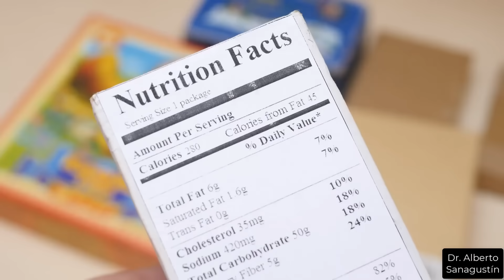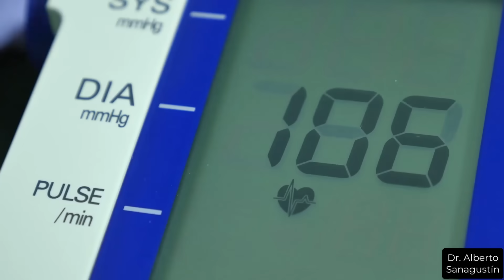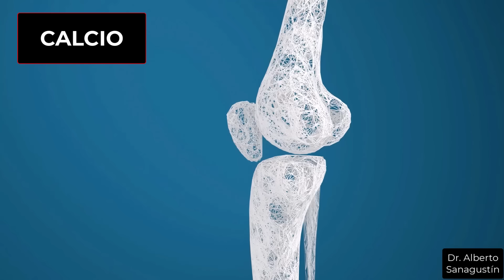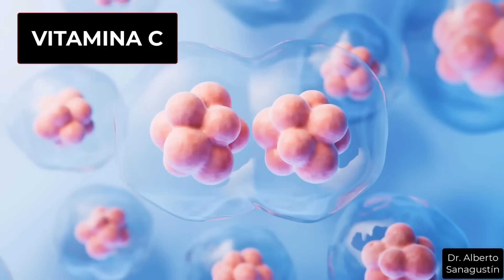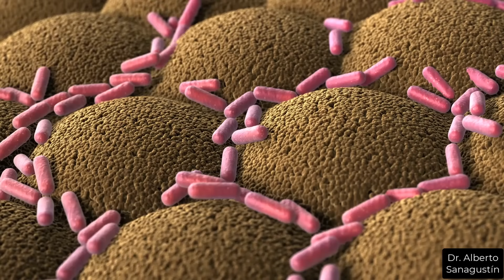La VERDURA Nº1 MÁS SANA y COMPLETA del MUNDO según la CIENCIA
Hay una verdura que hay investigadores clasifican como la más sana, completa y potente porque es una auténtica bomba nutricional. La recomendación general para mejorar nuestro bienestar y forma física es seguir una dieta variada con alimentos que sean nutritivos. Una dieta rica en verduras, frutas, granos integrales y proteínas magras; pero también es interesante saber qué alimentos pueden proporcionarnos un mayor beneficio por gramo o por caloría debido a su riqueza nutricional.
Por eso en este vídeo voy a hablar de la verdura que los investigadores consideran la más completa, su origen, beneficios,  formas de uso  y las precauciones debemos seguir.

★ ¿CÓMO PUEDO AYUDARTE?
Consejos para mejorar tu bienestar físico y mental

★ VÍDEOS RELACIONADOS

CONTENIDOS

0:00 Importancia de esta verdura
0:51 Verdura más sana y completa
1:14 Origen histórico
3:04 Beneficios para la salud
10:01 Forma de uso culinario
11:27 Usos medicinales
15:00 Cuánto comer al día
15:20 Efecto secundarios
17:34 Vídeo relacionado

Referencias

Di Noia J. Defining powerhouse fruits and vegetables: a nutrient density approach. Prev Chronic Dis. 2014;11:E95. Published 2014 Jun 5. doi:10.5888/pcd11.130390

Yan, C., Du, J., Gao, L., Li, Y., & Hou, X. (2019). The complete chloroplast genome sequence of watercress (Nasturtium officinale R. Br.): Genome organization, adaptive evolution and phylogenetic relationships in Cardamineae.. Gene, 699, 24-36 .

Casanova, N., Simoniello, M., Nigro, M., & Carballo, M. (2017). Modulator effect of watercress against cyclophosphamide-induced oxidative stress in mice.. Medicina, 77 3, 201-206 .

Casanova, N., & Carballo, M. (2011). Antigenotoxic Activity of Watercress Extract in an In Vitro Mammalian System using Comet Assay. Phytotherapy Research, 25.

kokhdan, E., Khodabandehloo, H., Ghahremani, H., & Doustimotlagh, A. (2021). A Narrative Review on Therapeutic Potentials of Watercress in Human Disorders. Evidence-based Complementary and Alternative Medicine : eCAM, 2021. 💥 Recuerda UNIRTE al canal